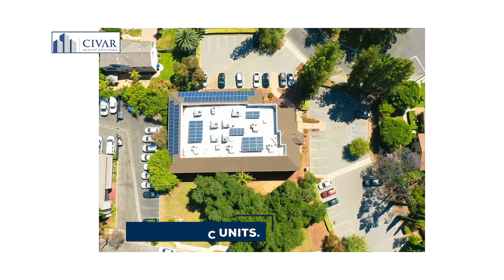1211 Center Court Dr, Covina